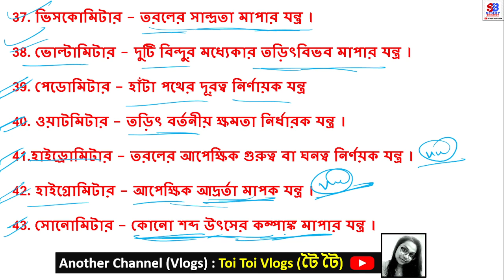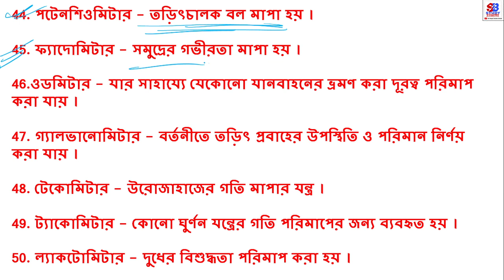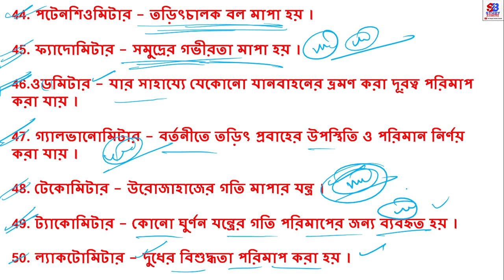47. Railway Group D Science in Bengali #8 | ভৌত রাশি পরিমাপক যন্ত্রসমূহ | Measuring Instruments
Hello, I am Sabyasachi Basu. Welcome to Study Boitalk YouTube Channel.  In this video I have provided the general science (Measuring Instruments) gk suggestion  Which will help you in the Railway Group D Level 1 post Exam, RRB NTPC, SSC CGL CHSL etc.  Railway Group D exam physics maths Short Tricks to Solve in Seconds. I hope you will like it.
This Video : 47. Railway Group D General Science in Bengali #8 | বিভিন্ন ভৌত রাশি পরিমাপক যন্ত্রসমূহ | Instrument
*) 15. Railway Group D Science Numerical GK #2 | Railway Group D Science Maths | Science GK in Bengali
*) 14. Railway Group D Science GK #1 | Railway Group D Physics Maths | Science Maths for RRB Group D